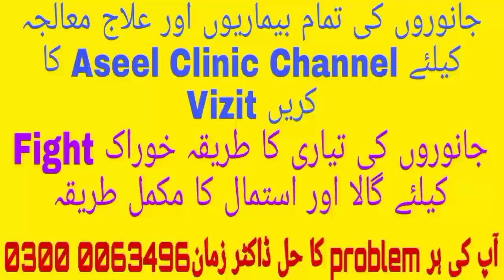Anorexic Chicken/Aseel Murga ke sokra ka Ilaj/Aseel Clinic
Note: Is channel par aap ko murgiyon ki bimariyan or un ka ilaj tafseel se dekhny ko milta he kion k is channel par main murgiyon ki bimariyon ke nuskhe Share karta hn or murgiyon ki bimari ka ilaj jitna ho saky kar k dikhata hon aor murgiyon ki farming karny ka tarika samjhata hon ta k logon ko poultry business ideas zyada se zyada share keay ja saken or jo log pochty hain k murgiyon ki bimari ke bare mein bataen aor meri koshish hoti hai k murgiyon ki bimari ki dawai practical tarika se samjaia jay ta k logon ko poultry diseases and treatment ki mukamal samjh a saky or kuch sawal karty hain k poultry diseases symptoms samjha dain YouTube par is baat k bary main aksar search kia jata hai k poultry diseases diagnosis and treatment to meri koshish hoti hai k mein poultry treatment ke tamam topics ko cover karon Insha Allah In this video i explain how to take good health care of your pets with some medicine and boosters Hope you all enjoy my video so please like share and subscribe my youtube channel Thank You

Anorexic Chicken,
Sokra ka ilaj,
Liver Tonics,
Hindi,
Urdu,
murga aseel,
aseel murga ki awaaz,
pure aseel murga,
aseel murga Punjab,
Aseel chick ke sokre ka ilaj,